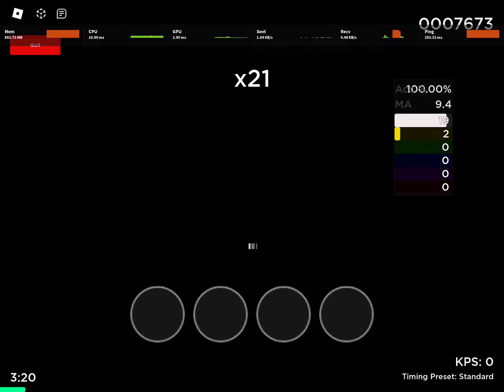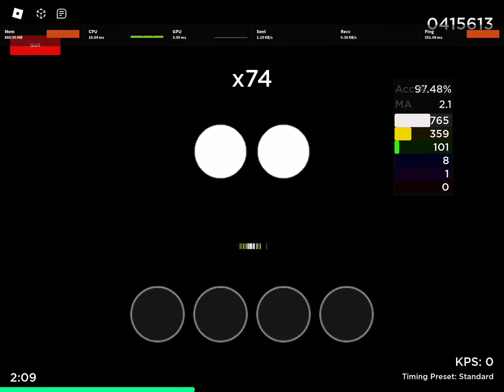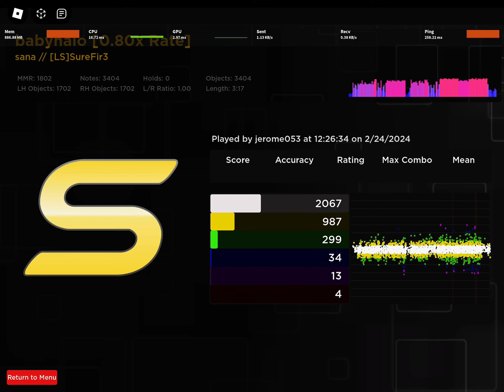babyhalo 0.80 96.77 | stream practice, AGAIN | robeats community server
idk man this map seems kindaa overweighted
gg tho
enjoy :D